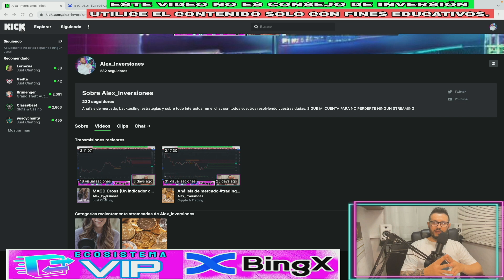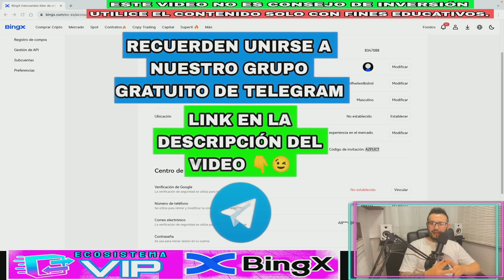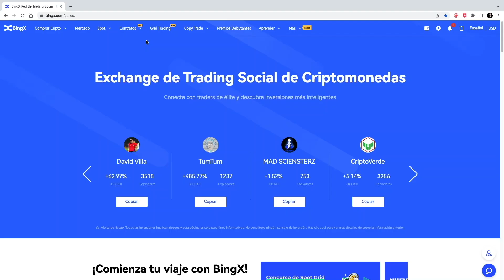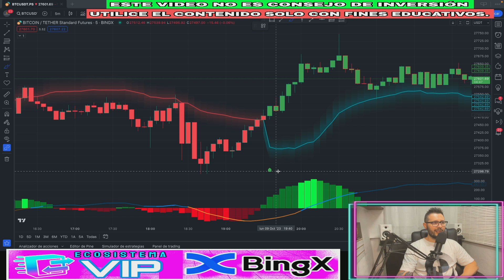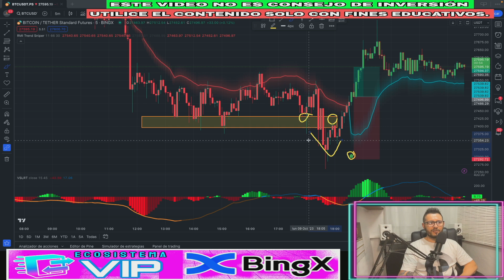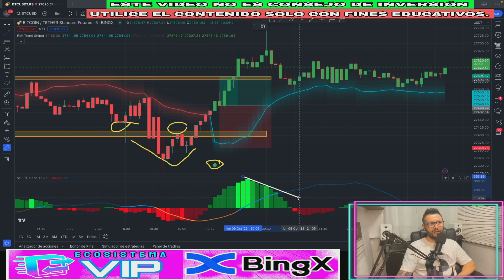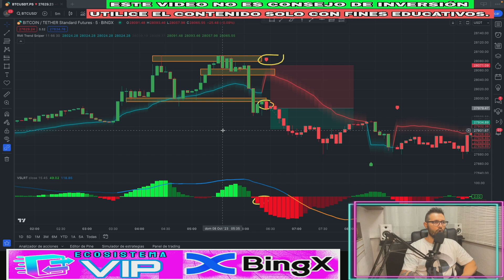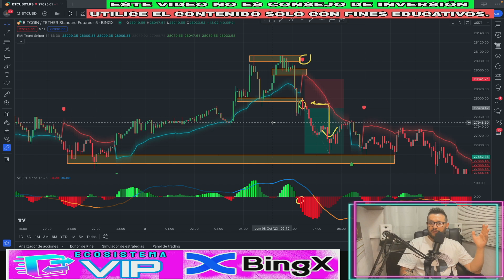Entradas PERFECTAS con Indicadores SECRETOS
🎁𝗥𝗘𝗚𝗔𝗟𝗢 𝗖𝗨𝗥𝗦𝗢 𝗗𝗘 𝗧𝗥𝗔𝗗𝗜𝗡𝗚 (En este video te explico cómo obtenerlo)

{estrategia: RMI Trend Sniper + Volume-Supported Linear Regression Trend}

El dia de hoy vengo con 2 indicadores jamas vistos en el canal, los cuales forman una estrategia muy precisa.

👍 Si quieres ayudar a crecer la comunidad de Trading “Alex Inversiones", DALE LIKE AL VIDEO Y DEJA UN COMENTARIO POSITIVO, eso nos ayudará a motivarnos a seguir creando estrategias de trading, estrategias de scalping, y mucho mas contenido de valor para ti.

Les muestro que es posible hacer trading y obtener buenas rentabilidades ganando dinero desde tu casa, en muchas ocasiones sin experiencia previa.